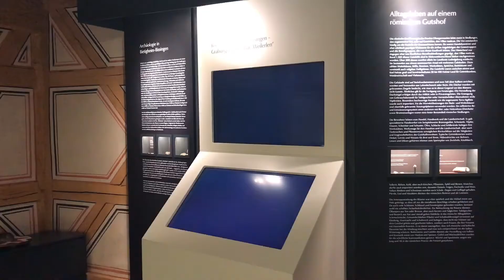Stadtmuseum Hornmoldhaus - Eröffnung neuer Archäologieraum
Voller Stolz eröffnen wir, passend zum Internationalen Museumstag 2021, unseren neuen Archäologieraum im Stadtmuseum Hornmoldhaus.

Wir danken allen Mitwirkenden für ihre Zeit und ihre Unterstützung.

Außerdem folgen in den nächsten Wochen kurze Videos, in denen ihr Informationen über unsere präsentierten Objekte bekommt.

Zusätzlich startet dann auch unsere neue Archäologiereihe „Leben an der Enz - vom Ohrring bis zur Waagschale“. Dabei arbeiten wir mit verschiedenen Museen zusammen, die wie wir an der Enz liegen und Objekte aus der Zeit der Römer, der Alamannen und der Ritter ausstellen.

Hinweis: Die Dreharbeiten erfolgten unter den aktuellen Hygieneauflagen des Landes Baden- Württembergs.

Schnitt, Dreh, Ton by Marissa Eisele & Hanna Warth